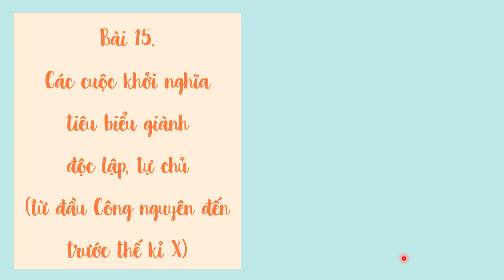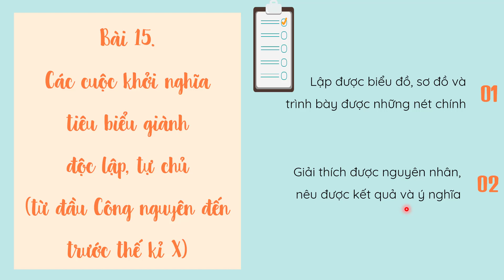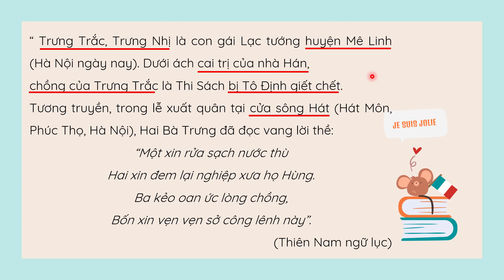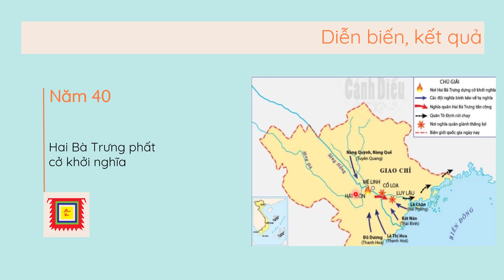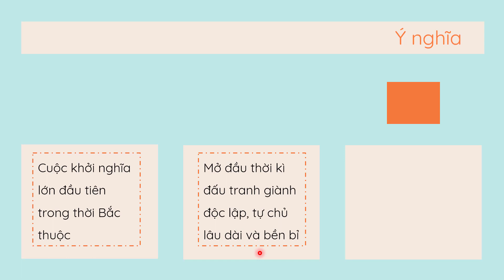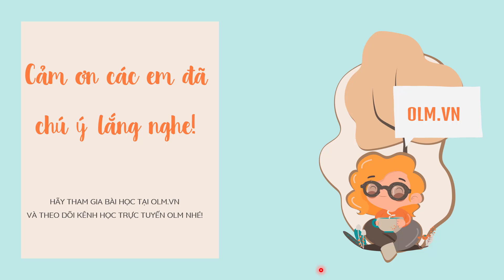Bài 15.Các cuộc khởi nghĩa tiêu biểu giành độc lập, tự chủ (đầu CN-TK X)-P1- Sử 6-Cánh diều[OLM.VN]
Bài học này sẽ giúp học sinh:
Trình bày được những nét chính; giải thích được nguyên nhân, kết quả và ý nghĩa của cuộc khởi nghĩa Hai Bà Trưng.